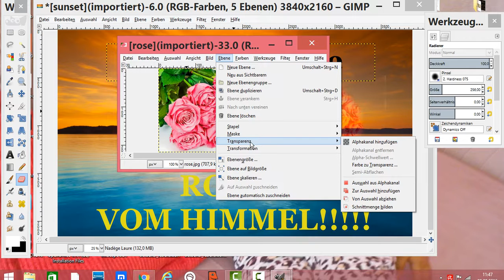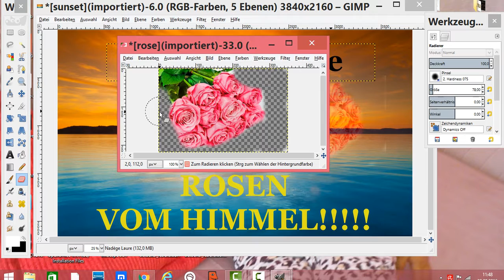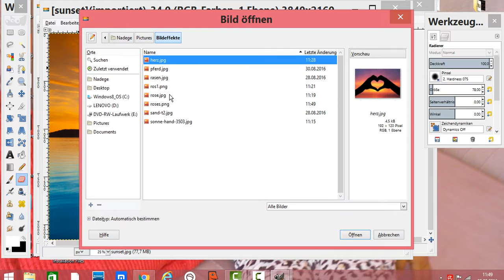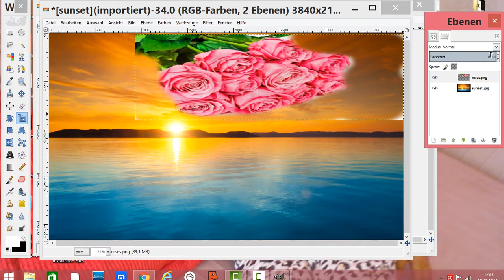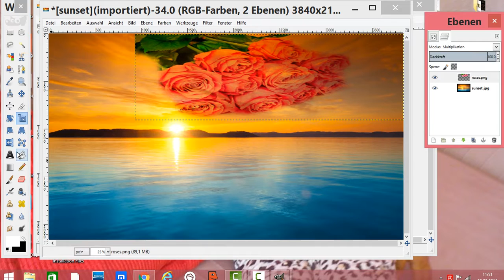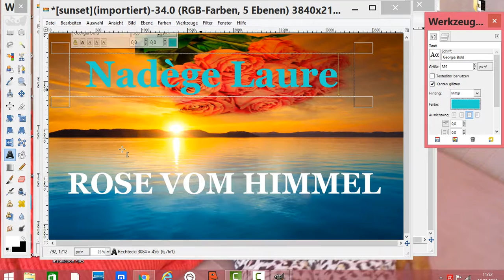gimp 2 .8 Tutorial Deutsch - Hintergrund transparent machen - Alphakanal hinzufügen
Gimp: Hintergrund transparent machen mit Aphakanal und mit Transparenz exportieren

Den Hintergrund eines Bildes könnt ihr mit GIMP ganz einfach ändern oder entfernen.
So gehen Sie vor:

Bild öffnen- Ebene_ Transparenz- Alphakanal Hinzufügen mit dem
Radierer  Werkzeug radieren den Hintergrung und das Bild in png Speichern. Danach können sie eine weiteres Bild öffnen und dann bearbeiten wie im Video.